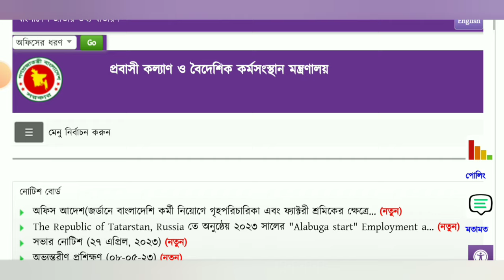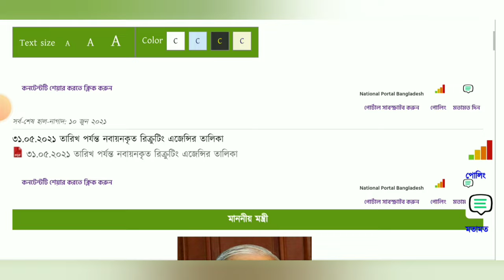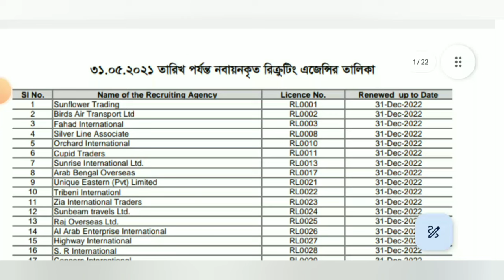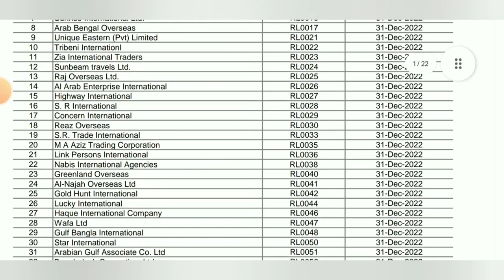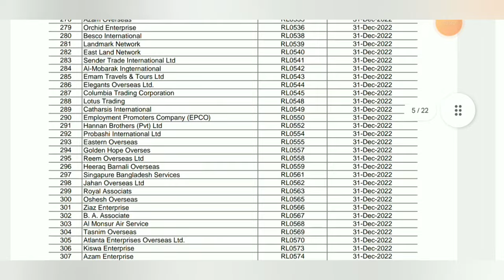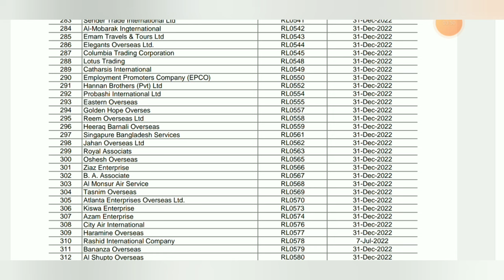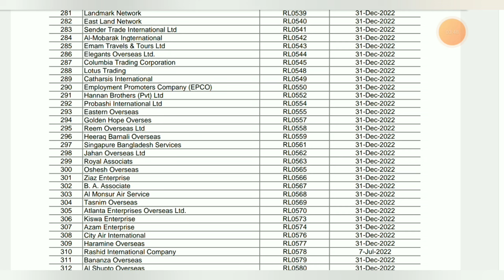বাংলাদেশ 💥সরকার কর্তৃক অনুমোদিত এজেন্সি তালিকা ও যাচাই প্রক্রিয়া ২০২৩ best agency in Bangladesh 2023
বাংলাদেশ সরকার কর্তৃক অনুমোদিত এজেন্সি তালিকা ও যাচাই প্রকৃয়া-২০২৩ Canada job visa for Bangladeshi. To get jobs in Saudi Arabia, job visa in Europe and get work permit visa in Canada net verified agency.

Australia Country Work Permit 2023 Australia Visa,  Australia Visa processing is the main topics of this video created by raj nabab
This video also covers following topics: